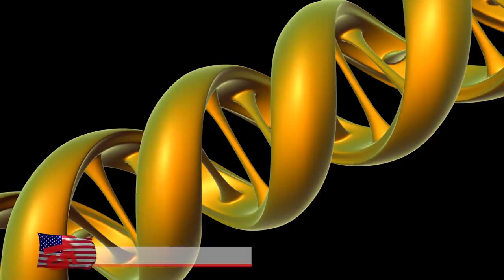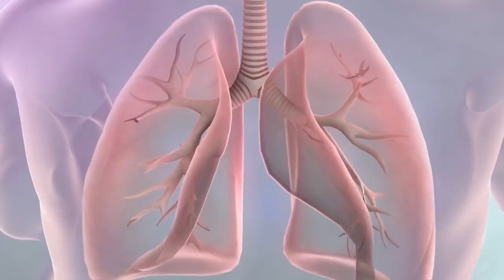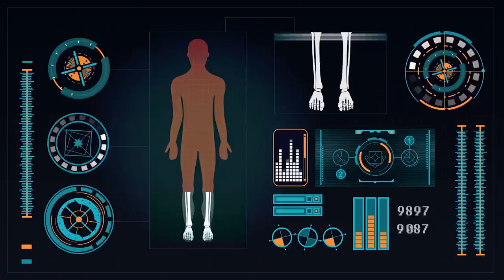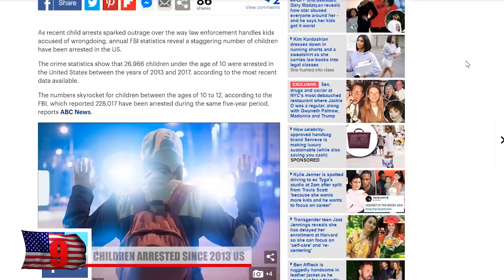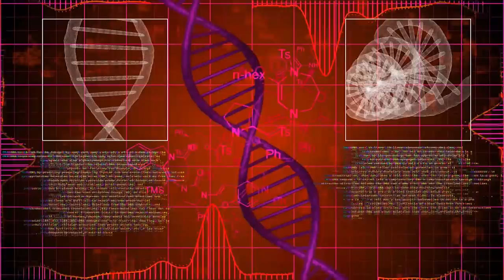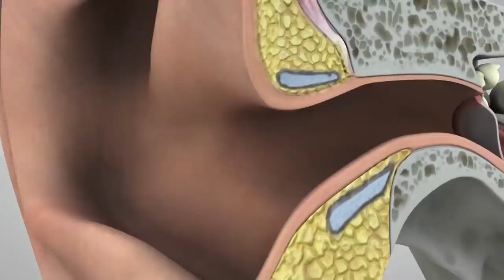Creepiest Facts You Had No Idea Were True!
Halloween is coming up right around the corner and today we have a whole boatload of creepy facts that will make you question your sanity. From the strange microscopic bugs living on you right now as we speak, to strange things people do while they’re sleeping, here are Creepiest Facts You Had No Idea Were True